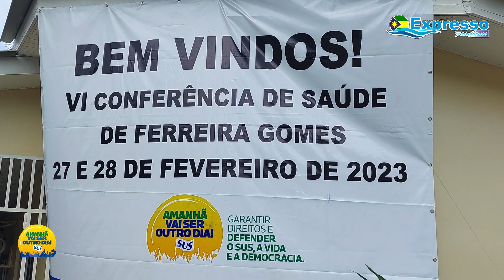VI CONFERÊNCIA MUNICIPAL DE SAÚDE DE FERREIRA GOMES - AP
A Câmara Municipal de Vereadores, recebeu nos dias 27 e 28 de fevereiro, a 6ª Conferencia de Saúde, promovido pela prefeitura de Ferreira Gomes, por meio da Secretaria e Conselho Municipal de Saúde, sob o tema: “Garantir Direitos e Defender os SUS, a Vida e a Democracia, amanhã vai ser outro dia”.

A programação teve seu início com o credenciamento dos participantes, que englobam delegados, convidados de grupos de trabalho e áreas afins, que após ouvirem atentamente o regimento da 6ª Conferência de Saúde, partiram para formação das mesas de debates, com a finalidade de validação e qualificação, em torno da temática apresentada.

O evento teve como objetivo avaliar a situação da saúde e propor diretrizes para a formulação de políticas de saúde, sendo que as deliberações servem para orientar o governo na elaboração dos planos de saúde e na definição de ações que sirvam prioritariamente no âmbito municipal.

Para a presidente do Conselho Municipal de Saúde, Lucivete Pereira de Souza, considera a realização do evento como, “ato supremo”, que visa a melhoria das ações de saúde em todas as esferas de governo.

De Acordo com o Secretário Municipal de Saúde, Pedro Dalmácia Rodrigues, o poder público busca saber da comunidade, o que ela realmente almeja para seu município, através das discussões apresentadas na conferência.

Como representante do Conselho Estadual de Saúde, Socorro Madureira, se mostrou entusiasmada e contente em participar da VI Conferência de Saúde em Ferreira Gomes e fala da importância do SUS para a sociedade.

Segundo Roberto Bauer, representante do Ministério da Saúde, a conferência, veio resgatar tudo aquilo que ficou pelo meio do caminho, retomar as discussões que foram deixadas para trás.